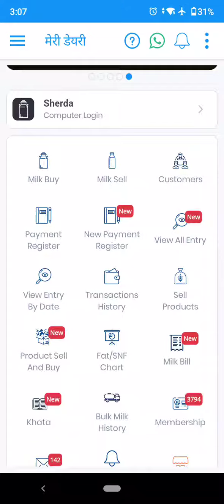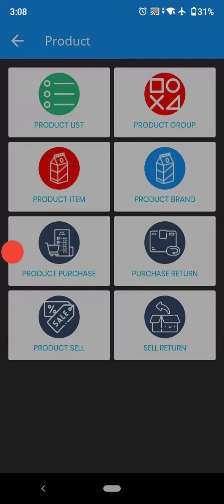बेचे हुए प्रोडक्ट्स का इनवॉइस कैसे ऐड करे | How to Add Invoice for a sold out product Product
Invoice management in Meri Dairy accounting software. meridairy is complete solution for Milk dairy owners and Dairy Farmers to keep their records in mobile.